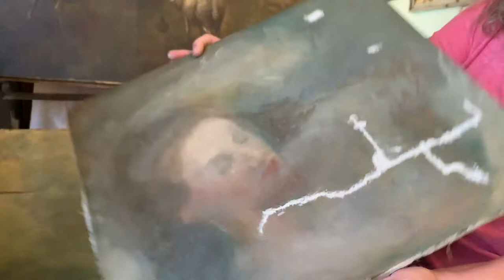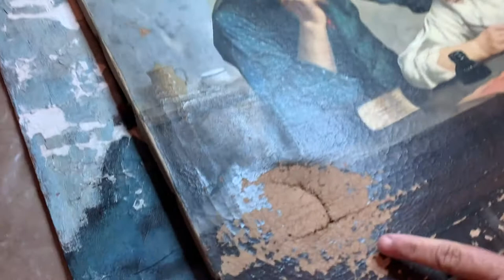Cruisin' 'Round Imperial Beach - Episode 6: Lisa Capano Fine Art Restoration and Conservation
On today's episode, I sit down with Lisa Capano who is an art conservationist. She studied and worked in Italy for 15 years then brought her business to Boulder, CO until recently when she moved to Imperial Beach! Learn more about her fascinating field of work and see a few demonstrations of how she restores fine art that's been damaged. If you have an old painting laying around your house that you would like to restore to its former beauty, Lisa can help! to learn more.